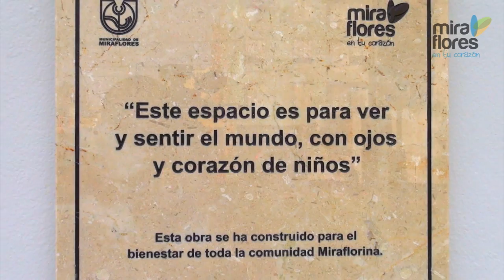Parque Ecológico e Infantil de Santa Cruz